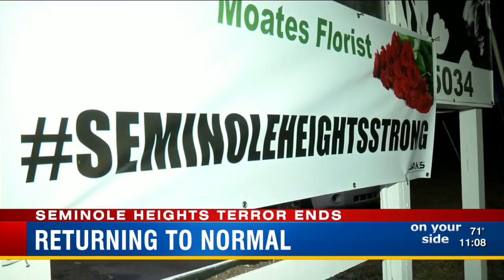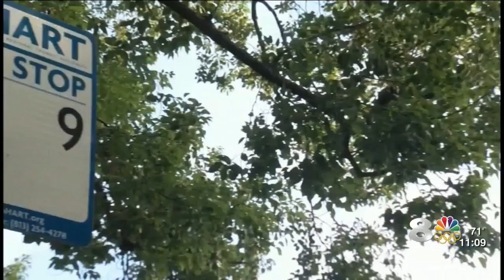Accused killer caught, Seminole Heights returns to normal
For the first time in a month and a half across Seminole Heights, you can take a nightly stroll, sit on your porch and not have to worry about being shot.